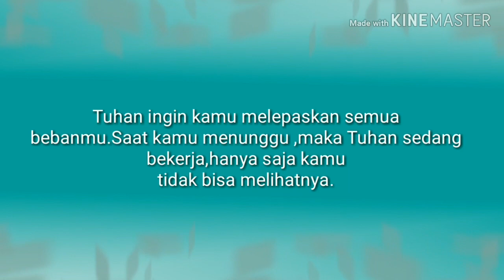Ketika Tuhan memintamu untuk menunggu